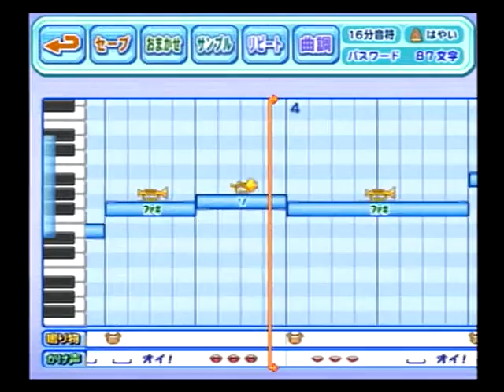パワプロ2009 応援歌 「極亜久高校（出塁）」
高校野球でよく使われる応援歌を中心にパワプロ2009で作成してアップしています。
リクエストはされていないですが、極亜久高校の出塁曲も作ってみました。
※音量が少し大きいので、気をつけて視聴していただければと思います。